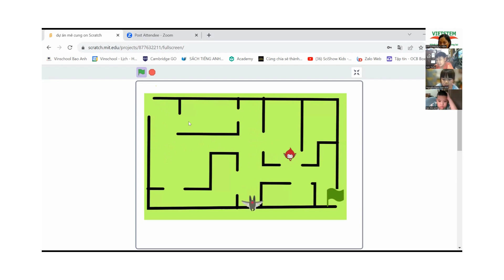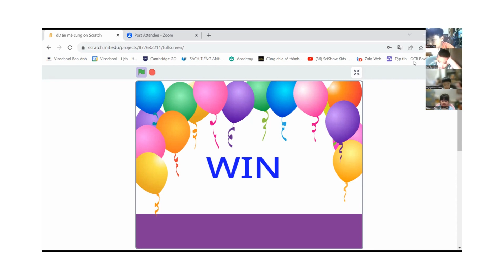Mê Cung GiGa - Nguyễn Ngọc Bảo Anh - Lớp lập trình Scratch VS361